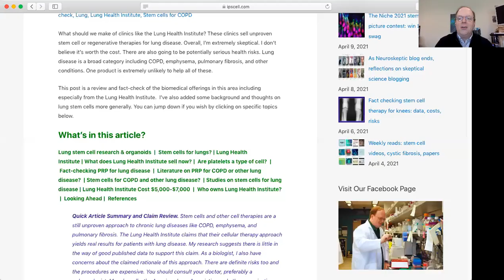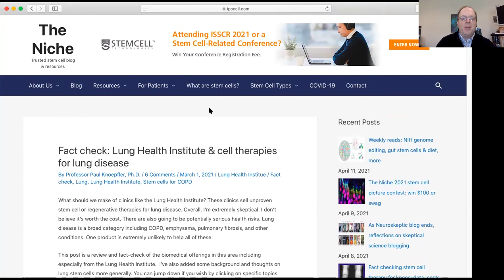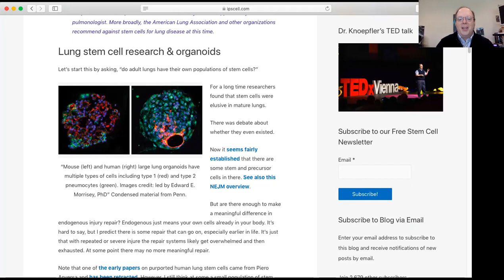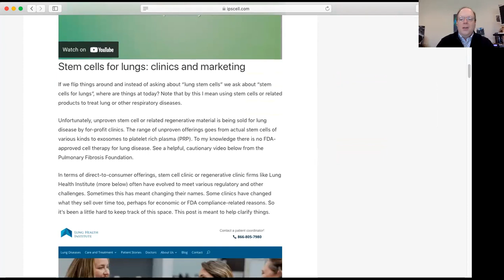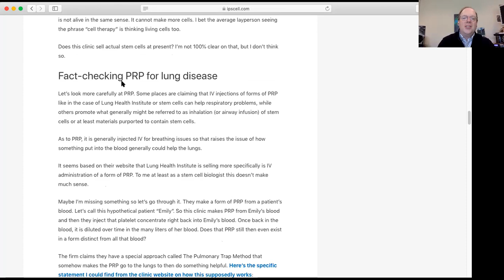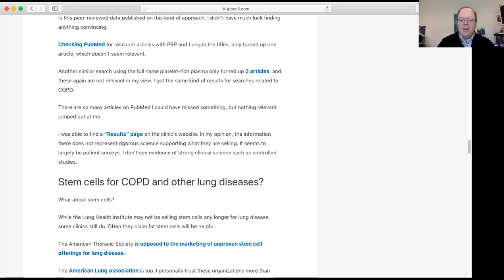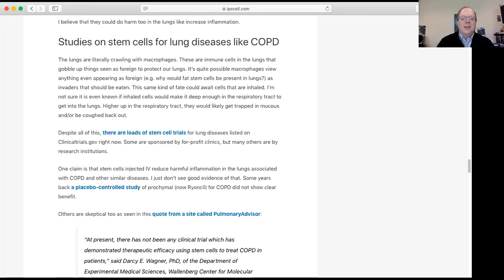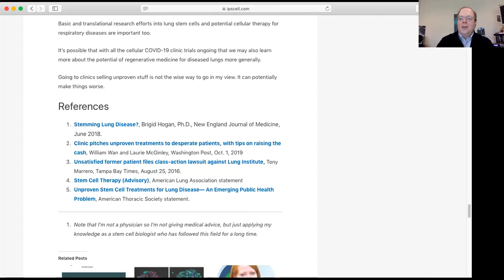Fact checking PRP or Stem Cells For Lung Disease like COPD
This video by Dr. Paul Knoepfler, Professor at UC Davis School of Medicine, fact-checks the idea of PRP or stem cells for lung disease. We take a look at the scientific and medical literature. Does this approach to lung disease make any sense? The video also tackles some key questions such as whether stem cells can get to the lungs in a way that would be helpful. There are also going to be risks. Some are even selling unproven stem cells for COVID-19. To read more go to The Niche